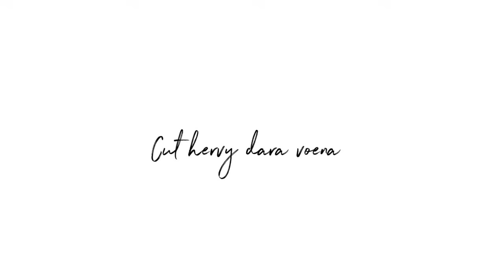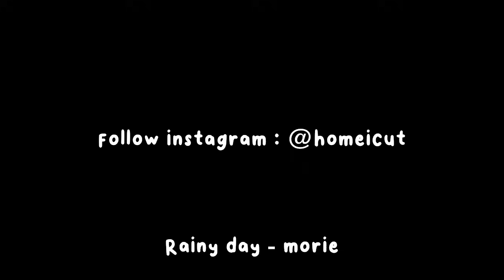MASAK UNTUK DINNER ANNIVERSARY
Assalamualaikum..

terima kasih.